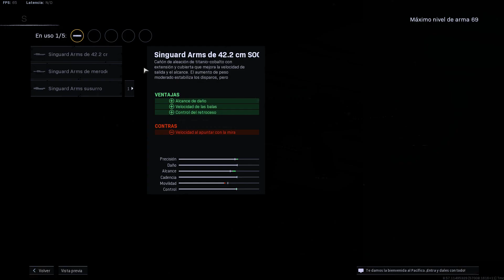Probé la KILO 141 SMG - SUBFUSIL en REBIRTH ISLAND!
Aqui  les traigo LA MEJOR CLASE de la KILO 141 pero en MODO SUBFUSIL O SMG para REBIRTH ISLAND en WARZONE

Probé la KILO SUBFUSIL en REBIRTH ISLAND!